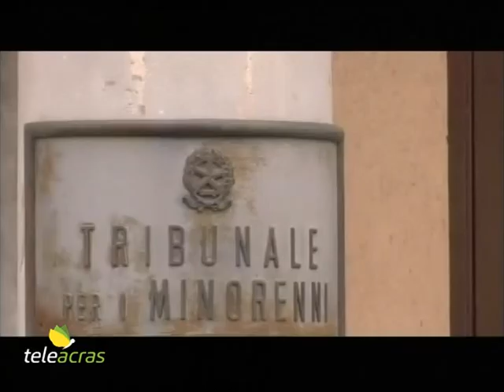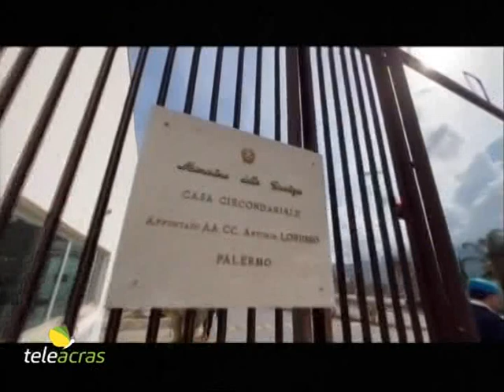Ruoppolo Teleacras - “Stupro a Palermo”: 8 anni e 8 mesi all’ex minorenne anche in Appello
La Corte d’Appello di Palermo ha confermato la condanna a 8 anni e 8 mesi di reclusione inflitta all’ex minorenne imputato della violenza sessuale di gruppo su Asia il 7 luglio del 2023 al Foro Italico. Il servizio di Angelo Ruoppolo.

Lo scorso 23 gennaio il giudice per le udienze preliminari del Tribunale per i minorenni di Palermo, Maria Pino, ha ammesso al rito abbreviato Riccardo Parrinello, 18 anni, imputato dello stupro di gruppo di Asia, 20 anni, avvenuto il 7 luglio del 2023 al Foro Italico a Palermo. Parrinello è stato ancora 17enne quando avrebbe partecipato all’aggressione a sfondo sessuale. Lo scorso 5 marzo la Procura dei minorenni ha invocato la condanna a 8 anni di reclusione a carico dell’imputato di violenza sessuale di gruppo. E il giudice per le udienze preliminari del Tribunale gli ha inflitto 8 anni e 8 mesi di carcere, col beneficio dello sconto di un terzo della pena perché giudicato in abbreviato. Riccardo Parrinello è attualmente detenuto in carcere perché gli è stata aggravata la pena. Infatti lui inizialmente, in quanto minorenne, è stato ospite di una Comunità. Si è mostrato e dichiarato pentito di quanto commesso. Il giudice per le indagini preliminari gli ha creduto. Poi, invece, durante il suo soggiorno in comunità, ha pubblicato dei video su TikTok e ha inviato dei messaggi WhatsApp ad un amico. E alcune sue frasi sono state una sorta di sfida: “Chi si mette contro di me si mette contro la morte”, “Le cose belle si fanno con gli amici”, “Sto ricevendo tanti messaggi da ragazze: ragazze ma come faccio a uscire con tutte siete troppe…”, “Ah volevo ringraziare a chi di continuo dice il mio nome: mi state facendo solo pubblicità”, “Arriviamo a mille followers così potrò fare la live e spiegarvi la situazione com’è andata realmente…”, “Mi piace trasgredire”, “La galera è il riposo dei leoni”. Agli atti dell’inchiesta vi sono anche alcuni audio. Ad esempio, un “vocale” che Parrinello ha inviato ad un amico un’ora dopo lo stupro di gruppo: “Compà l’ammazzammu… ti giuro a me matri l’ammazzammu… ti giuro a me sviniu… sviniu chiossà di na vota… minchia sette… u vo capiri, manco a canuscevo io compà… ficimu un macello, n’addivirtemu”. Ebbene, adesso la Corte d’Appello di Palermo ha confermato la sentenza di condanna di primo grado. Già in occasione delle motivazioni del verdetto di primo grado, il giudice Maria Pino, riferendosi all’imputato, tra l’altro ha scritto: “La consapevolezza della sopraffazione fisica conseguita dal gruppo e della entità del pregiudizio cagionato alla vittima, l’accanimento dimostrato pur a fronte della tragica condizione della giovane, stremata tanto da perdere ripetutamente i sensi, il compiacimento per l’azione compiuta, risaltano, con evidenza tale da non esigere esplicazione alcuna né commento, un’allarmante contezza della materialità del fatto e della intensità del dolo dell’imputato. Le modalità dell’asservimento della giovane sono nettamente connotate da speciale efferatezza e denotano un assoluto difetto del più elementare senso di umanità. Sono state inflitte alla ragazza sofferenze indicative di allarmante non comune brutalità. E’ fragile la versione offerta dall’imputato volta ad operare un ridimensionamento del fatto e del ruolo da egli svolto. Perché al pari dei suoi correi, ha avuto piena contezza dello stato di ebbrezza della giovane e, pertanto, della conseguente condizione di inferiorità psichica della vittima. Non solo: è documentato da un video il forte schiaffo inferto da Parrinello al seno sinistro della vittima, e il grido di dolore emesso dalla stessa”. E i presunti correi di Parrinello, ovvero i sei maggiorenni, sono in pendenza di severe condanne. Infatti, lo scorso 27 settembre la Procura di Palermo ha invocato 12 anni di carcere ciascuno per Angelo Flores, ex fidanzato di Asia e che sarebbe colui che ha videoregistrato quanto accaduto, poi Christian Barone, Gabriele Di Trapani, Christian Maronia ed Elio Arnao. E 10 anni e 8 mesi per Samuele La Grassa.